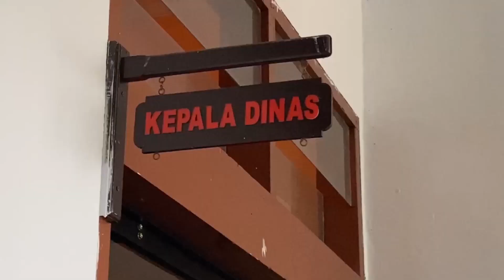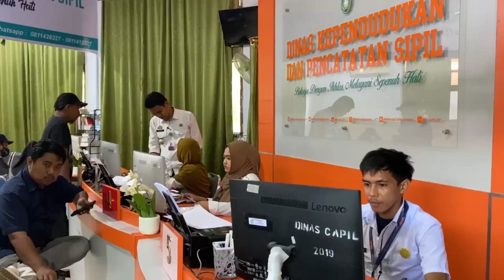REALISASI ADMINDUK DISDUKCAPIL PAREPARE CAPAI TARGET